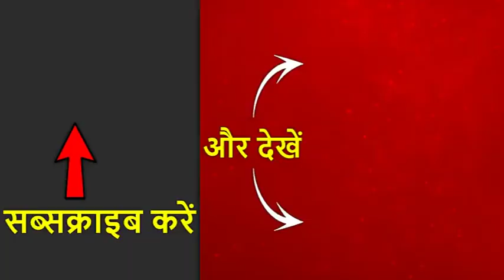Asaduddin Owaisi ने झारखंड में NRC लागू करने को लेकर अमित शाह पर साधा निशाना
AIMIM प्रमुख असदुद्दीन ओवैसी ने झारखंड में राज्य और केंद्र सरकार पर बड़ा हमला बोला है. NRC पर बोलते हुए ओवैसी ने अमित शाह को घेरा. उन्होंने कहा कि अमित शाह कहते हैं कि वो झारखंड में NRC लगाएंगे. लेकिन मैं बता देना चाहता हूं कि अगर ऐसा हुआ तो हमारे आदिवासी भाईयों के अलावा और कोई शहरी साबित नहीं होगा.